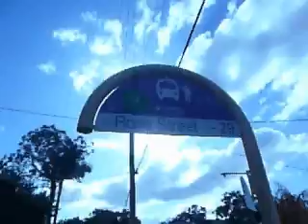Optimism 23/03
Maile creates an original artistic product entitled "optimism" (she decided to go for that instead of globalisation). It's sort of an insulation against being on the rag and depressed for finals week, but also a creation all about the joys of optimistic art. Challenge: create your own piece of optimistic art and show it to me. Love,
M